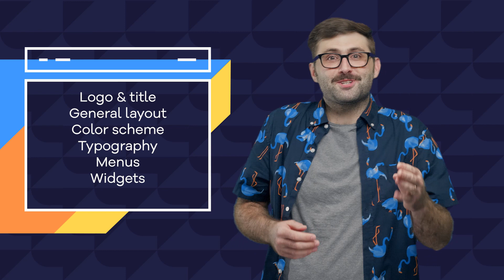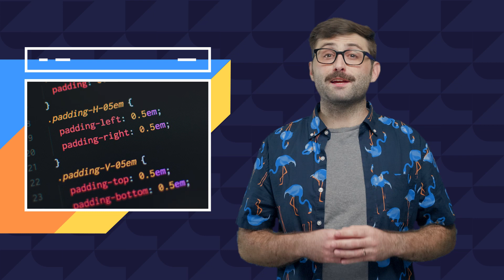How to Customize a WordPress Theme - Top 5 Ways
In this episode of "Hosted" Scott shows you how to customize a WordPress Theme to perfectly fit your brand. Scott also creates a professional wrestler character called the Customizer. So, you know... this really is a must-watch.

A theme is a collection of templates and CSS stylesheets which will create a unique design. There are thousands of different WordPress themes to choose from: free themes and premium versions.

Top 5 Ways to Customize Your WordPress Theme:
#1 Use WordPress Customizer (The tool, not the wrestler)
#2 Use the Theme Customization Options
#3 Make Changes via The CSS
#4 Use a WordPress Page Builder Plugin
#5  Invest in Photos and Good Design